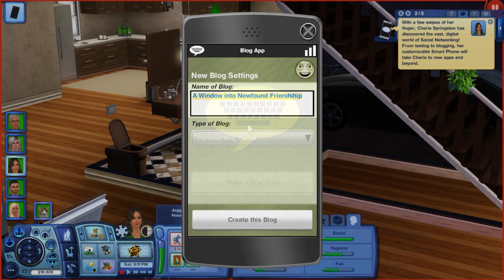Let's Play: The Sims 3 Seasons - {Part 39} Snowflake DAY!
The Sims 3 Seasons Gameplay:

MORE ABOUT THIS FAMILY:

Description: Today the family celebrates yet another snowflake day. With presents family and so much more. Its no wonder why everyone is so happy! We don't do much today but we enjoy each others company and remember in the end. Its all about family!

Jake: You can call Jake. Mr Scrooge. Grumpiness is another trait Jake acquired with his old age and a head full of grey. Lets hope he keeps it under control today!

Kirstien: This is Kirstien's FAVORITE time of the year. She gets up early to make a pumpkin pie for her family but OH!!! WHATS THIS?? NO STOVE! Thanks Robbers...Thanks.

Conner: Each day passes Conner gets more excited to embrace his little one. How he is just jumping for JOY! Cherie's tummy grows bigger and bigger with each passing moment and all Conner wants is to hold his little Jelly BEAN!

Cherie: Seeing her parents at the gift giving party - was a perfect time to POP the news. Conner and Her are EXPECTING! Her mother was beyond excited of course.

Athena: The night of all nights - we had to get robbed! But no worries, Athena called the police just like she had learned in class and we got our stuff back! Just like many children today is the best day ever!

THE BACKSTORY:

Kirstien was a happily married woman, living the ultimate dream in the suburbs. Her only worry in life was how to properly raise her two children Kasey (girl) and Conner (son).

Her husband was a man full of surprises a day never passed by that he wouldn't tell Kirstien how important and lucky he was to have her in his life, and that he would of never been able to find a more perfect woman to have his children with. He was a fantastic father.

The day before their anniversary, Blake was driving home. After picking up Kirstiens gifts. A dozen red roses and a pair of pearl earrings. It was raining so hard that the roads were covered in about an inch of rain. Blake was crossing an intersection, when another driver tried to run a red light. Unable to stop he crashed into Blakes car on the driver side. Killing him instantly.

Thus, leaving Kirstien a widow and with no real job experience and only a great love for cooking. She needed find a place to stay and get on her own two feet again.

She called on the only one person she knew would still - after all these years. Would still care. A long time childhood friend. Jake Summer, and that's where this Lets Play/Story Line.
Begins.

OTHER LINKS:
Live Laugh Venue